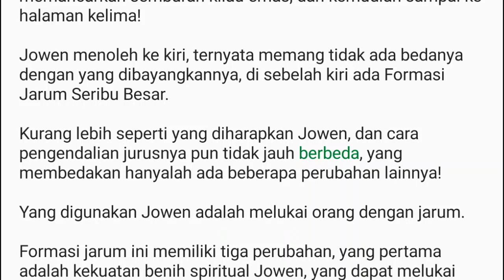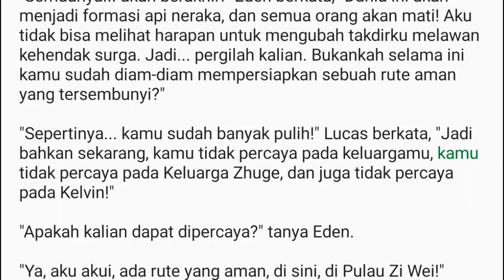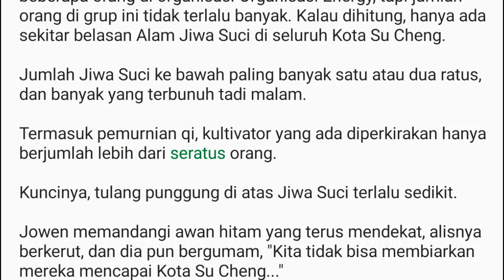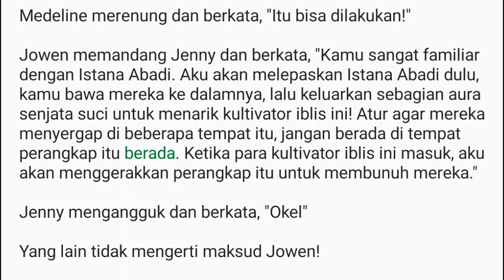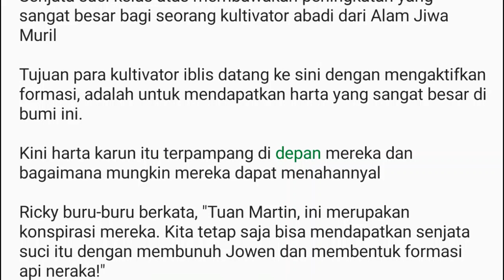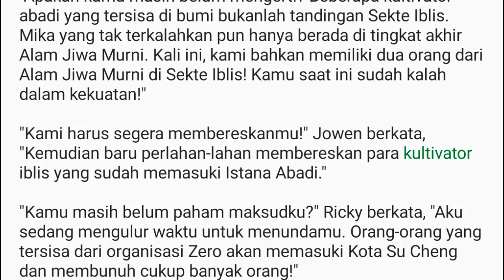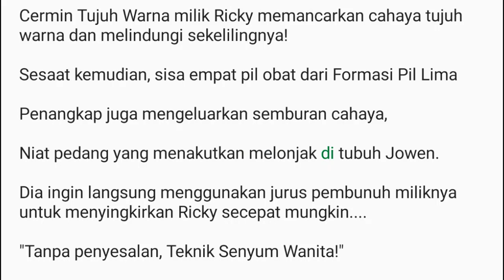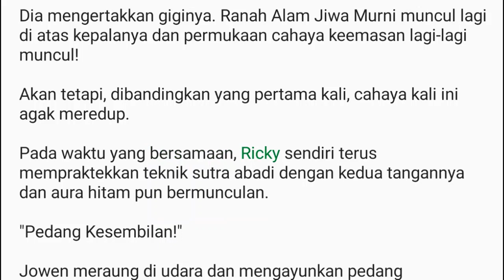Bab 717-724 | Kesatria Tunggal Ilmu Kedokteran: Dokter Dewa Jowen